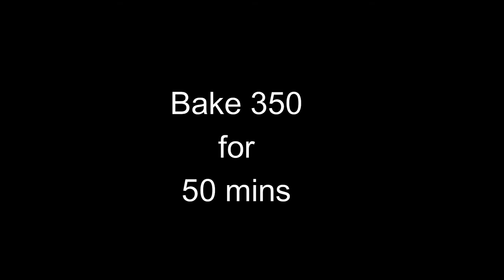Yogurt Cake with blueberries: Soft and Fluffy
This blueberry yogurt cake recipe is moist, fluffy and delicious!, not only is easy to make and a crowd pleaser but also ingredients are very  basic and easy to find. So if you're looking for something to bake, give this a try.

Ingredients,
4 eggs, separated - room temp
350gms greek yogurt
25gms cornstarch
15 gms plain flour
1/2 tsp baking powder
1 tsp vanilla extract
5 tbsp sugar
1 tsp lemon juice